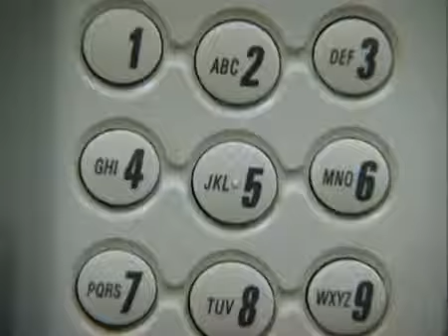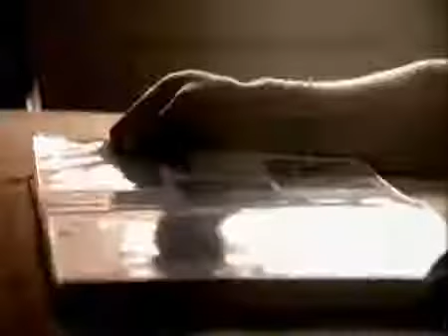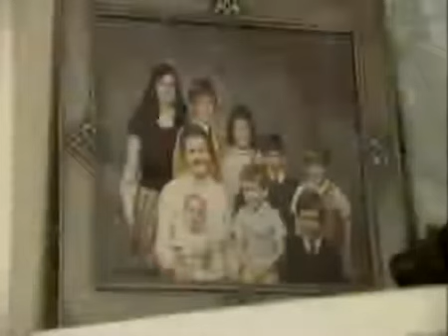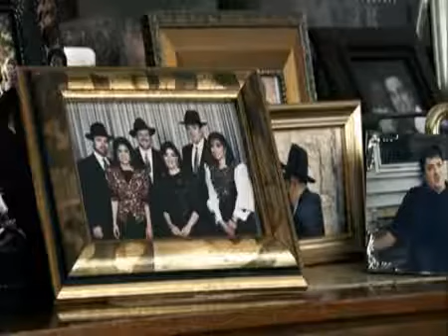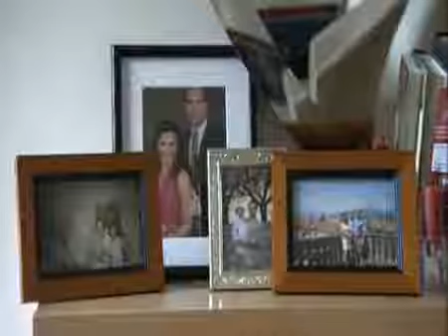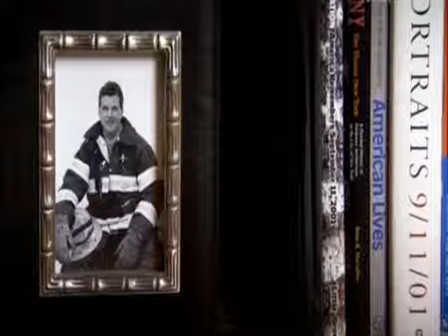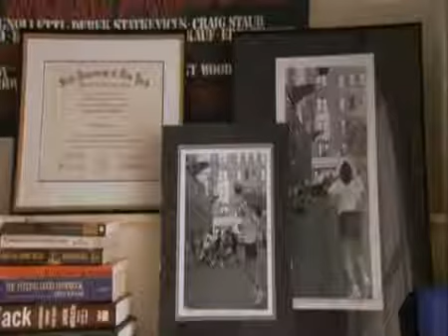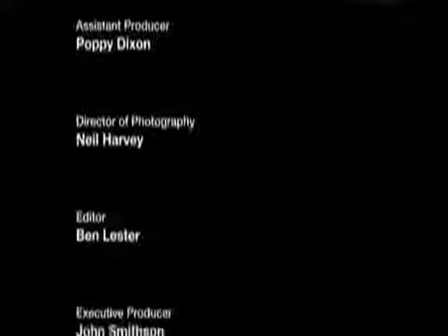11 сентября 2001 звонки из небоскребов